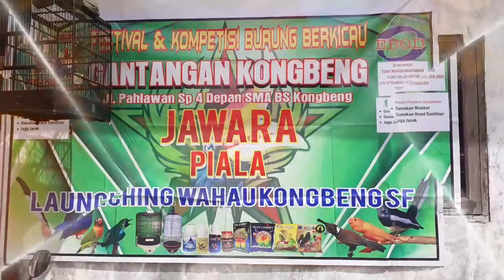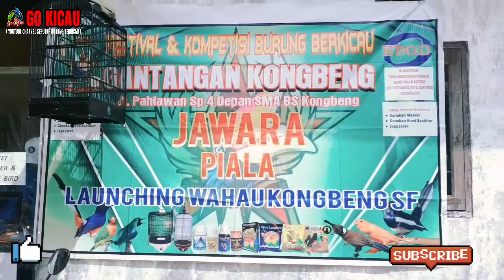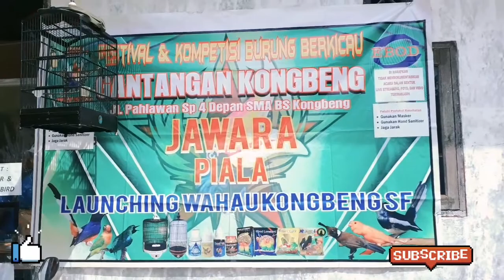ACARA PEMBUKAAN FESTIVAL LOMBA BURUNG BERKICAU WAHAU KONGBENG SF - GANTANGAN WK SF ANNIVERSARY 4TH